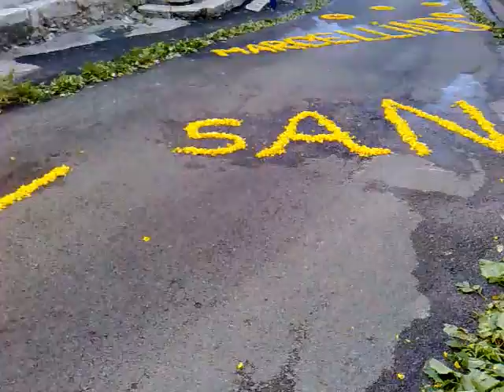Piedimonte Matese Festa S.Marcellino 2011